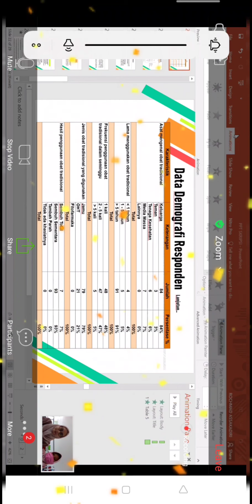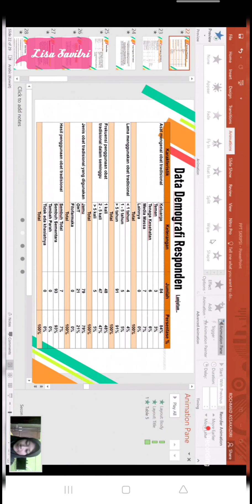Kuliah Farmasi - Sidang Skripsi, Siapa Takut? | Sidang Skripsi Mahasiswa an. KNEA Part 2